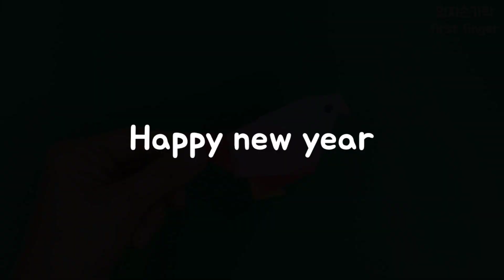색종이로 앵무새 접기 / Origami parrot / 앵무새 접는법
Hi, this is first finger.
This time , I folded a parrot.
It's not difficult, so you can fold it easily while looking at the screen.

안녕하세요 엄지손가락 입니다^^
이번 시간에는 앵무새를 접어 보았어요
어렵지 안으니 화면 보면서 쉽게 따라 접을 수 잇어요
2023년 새해 복 많이 받으세요♡